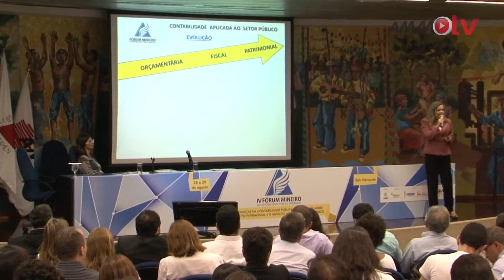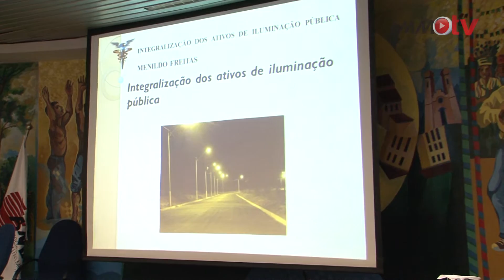FÓRUM DE CONTABILIDADE AMM - MG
A AMM promoveu nos dia 28 e 29 de agosto o IV fórum de contabilidade pública municipal. Ativos de iluminação pública e as novas normas de contabilidade foram temas do encontro.